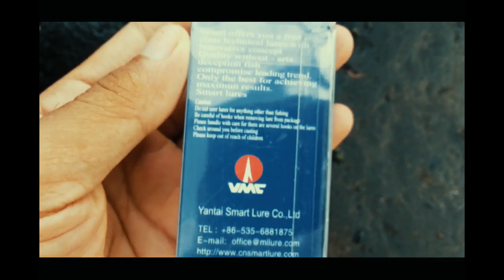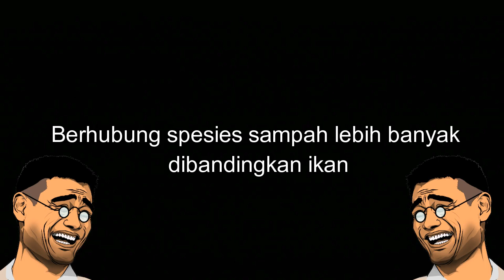Casting pakai Umpan Minnow, DAPAT....??